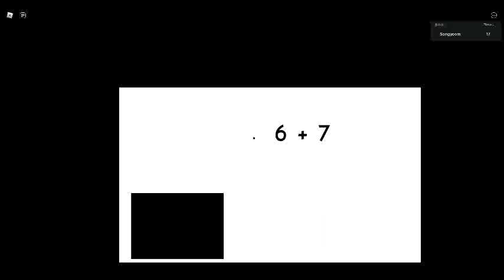I'm Bored / Remastered Baldi in Baldi's Basics